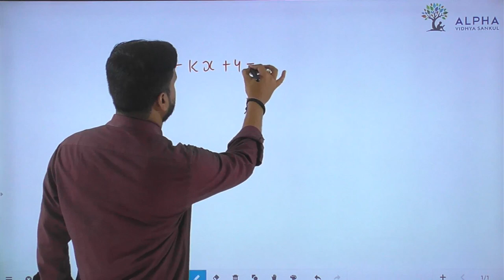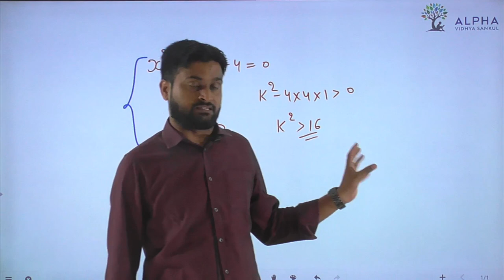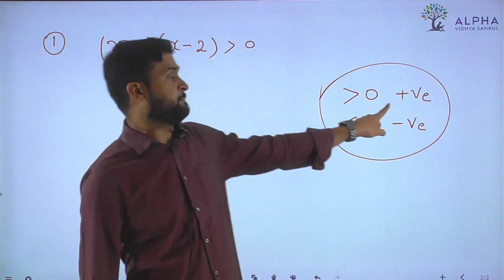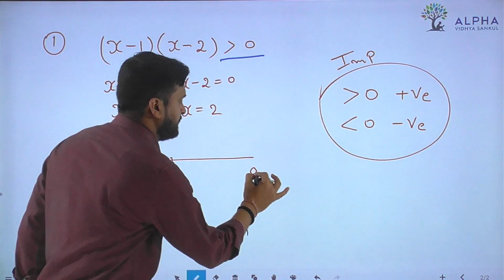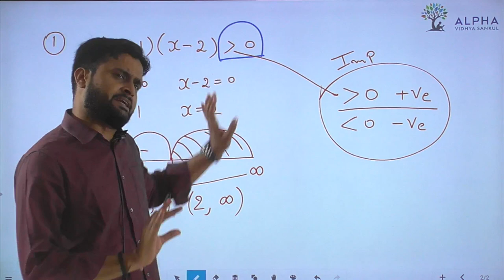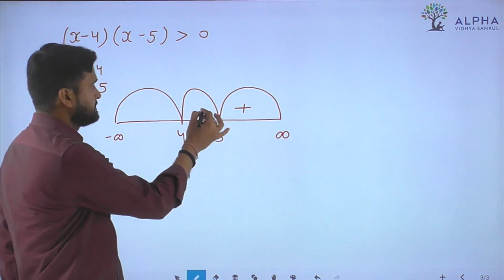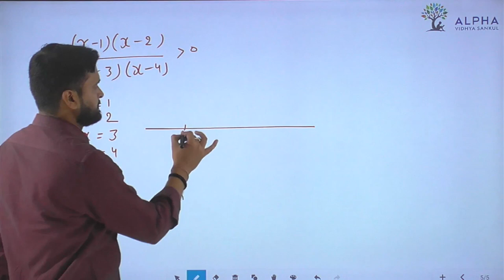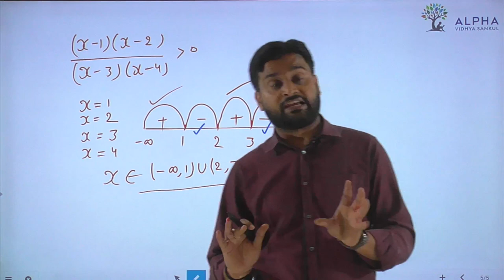Lec 2 | Ineuqality | Bridge Course | Maths | Alpha Vidhya Sankul Junagadh